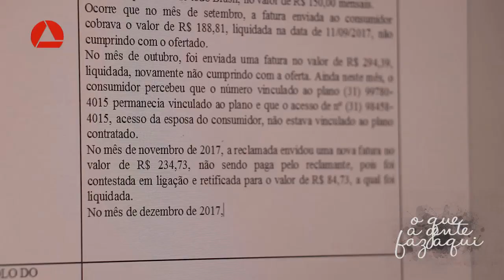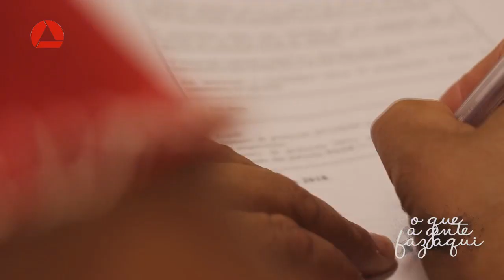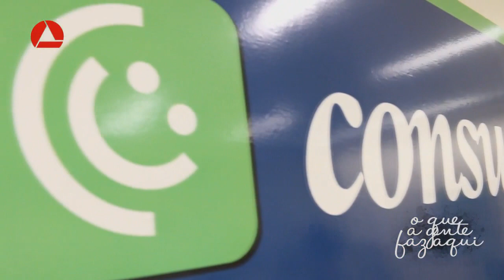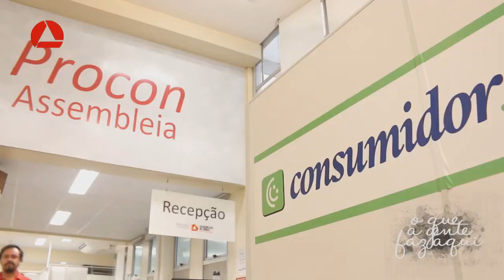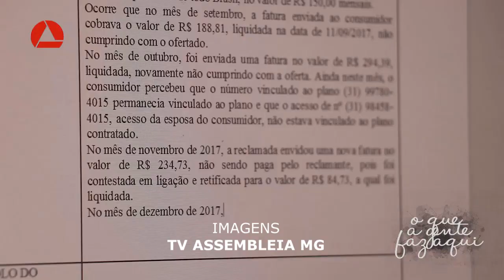JornaldaOnda 22.11.21 -PROCON ASSEMBLEIA FAZ ALERTA SOBRE EMPRÉSTIMOS NÃO SOLICITADOS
I PROCON I

PROCON ASSEMBLEIA FAZ ALERTA SOBRE EMPRÉSTIMOS NÃO SOLICITADOS